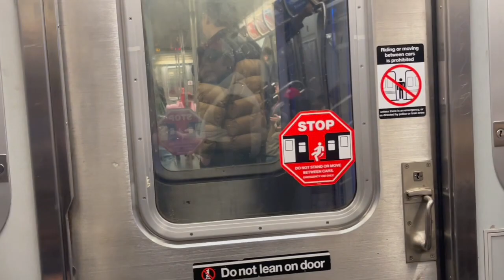thrifting & school in nyc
this was us going thrifting on a Sunday and going to school on Monday